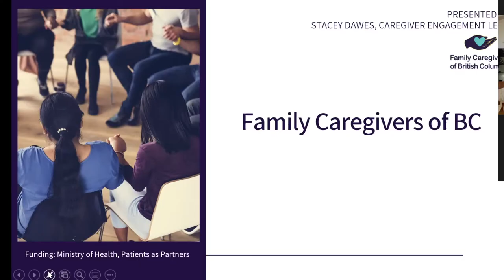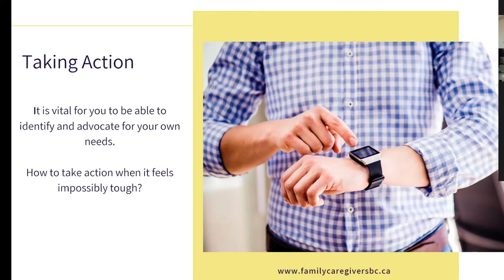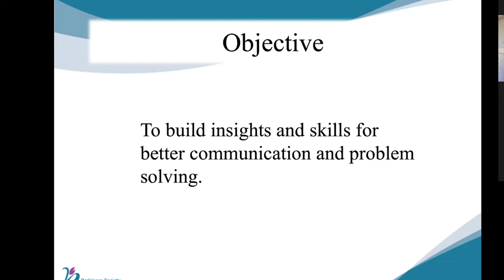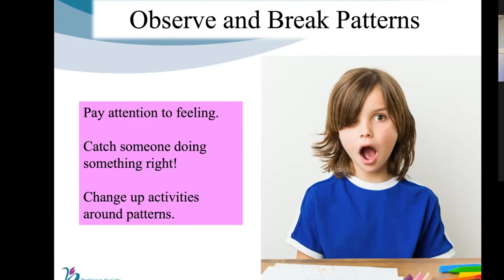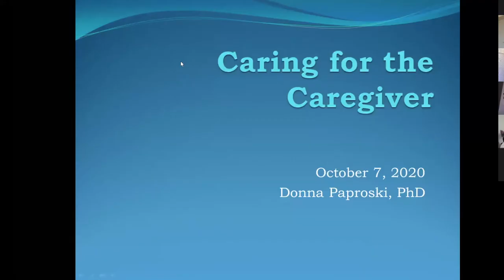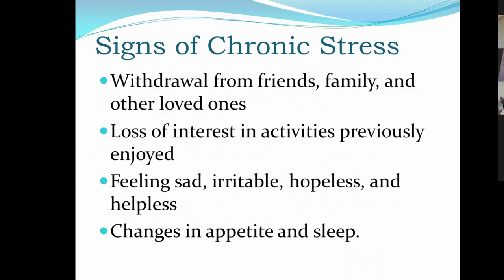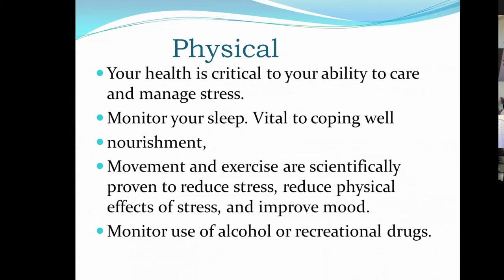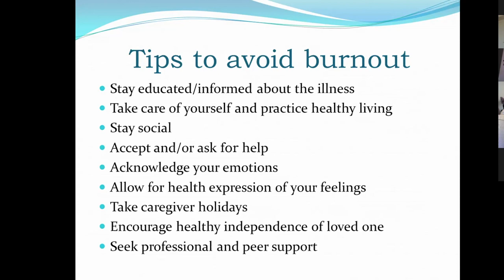Wellness Wednesday: A Time for Care Partners - October 7, 2020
The role of a care partner is invaluable in maintaining the wellness of people living with a health condition. Join experts Tricia Wallace (Clinical counsellor) Stacey Dawes (Family Caregivers of BC) and Dr. Donna Paproski (Registered Psychologist) to learn about communication, resources and programs as well as the importance of self care as you navigate the care partner journey.